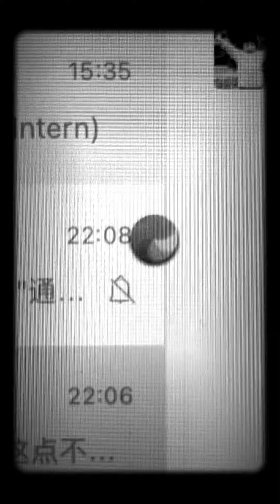擺爛的生活/草東沒有派對《爛泥》/西九龍